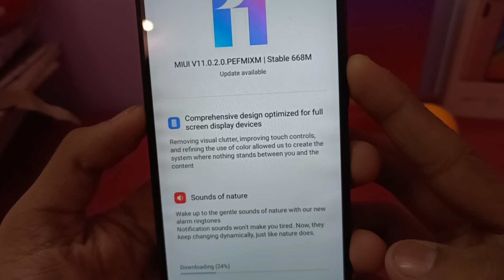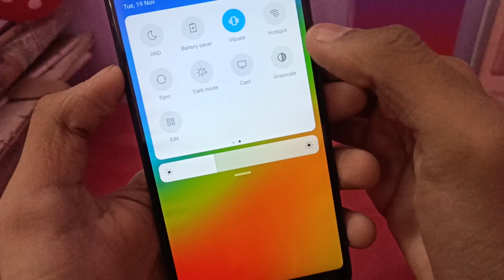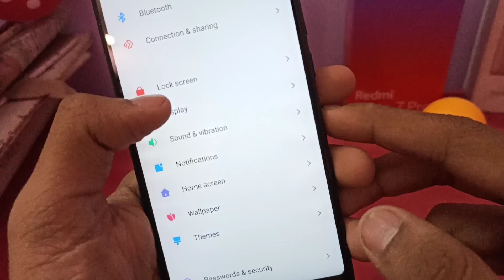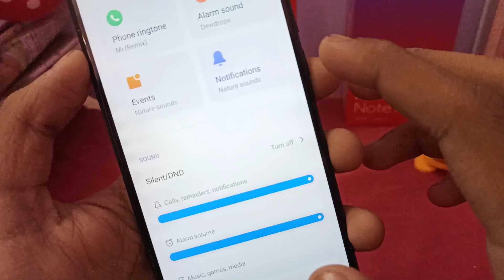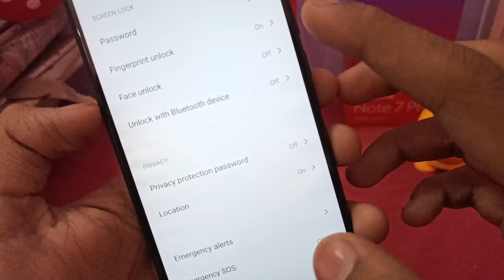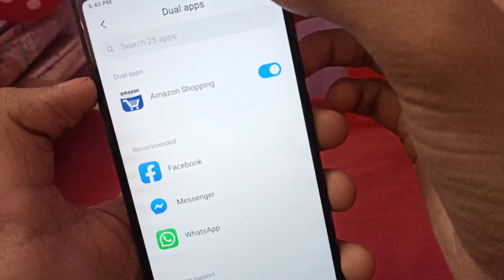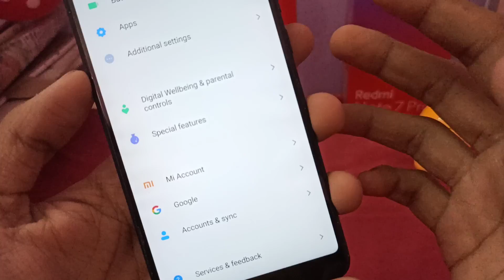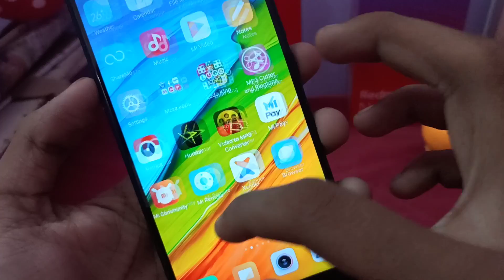Redmi Y2 MIUI 11.0.2.0 New Stable Update Full Changelog 32 Major Change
Redmi Y2 MIUI 11.0.2.0 New Update Full Changelog 32 Major Change

REDMI Y2 BACK COVER
REDMI Y2 WHITE GLASS 5D
REDMI Y2 BLACK GLASS 5D